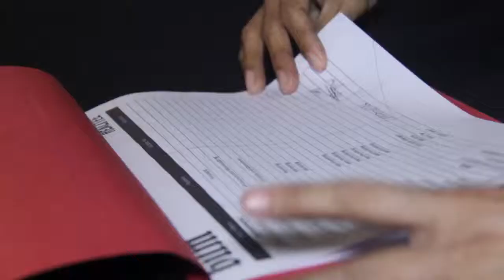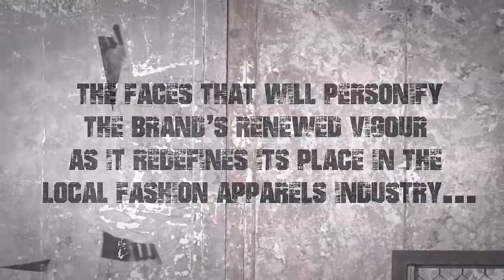BUM Unleash ur Realitee